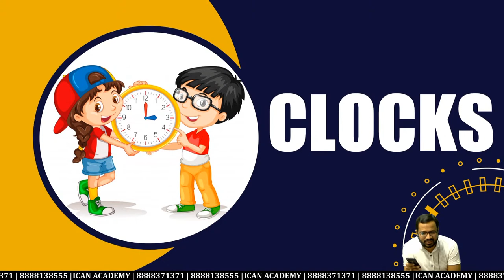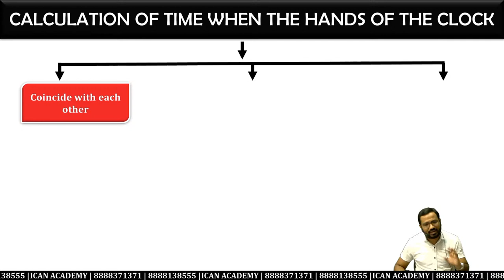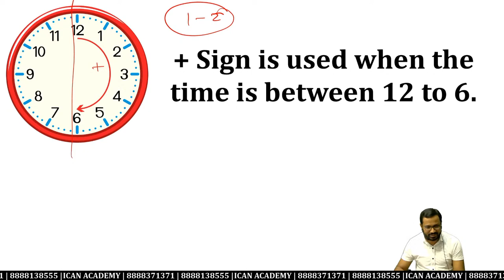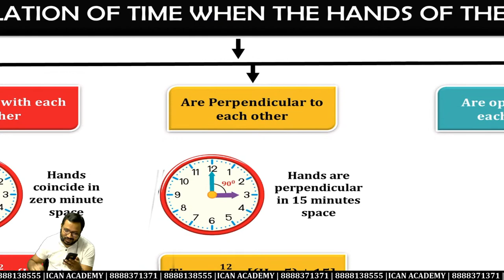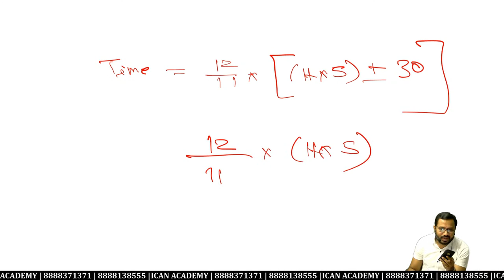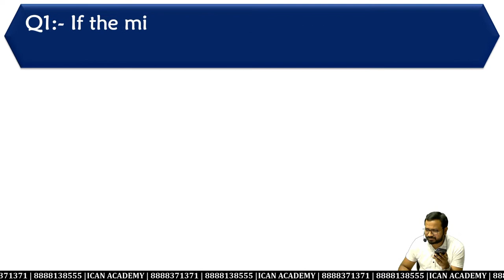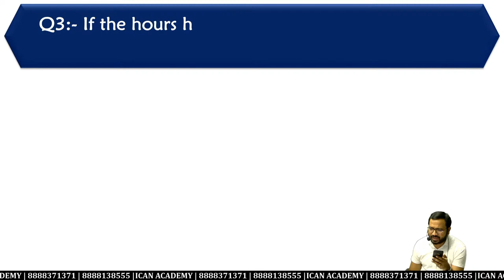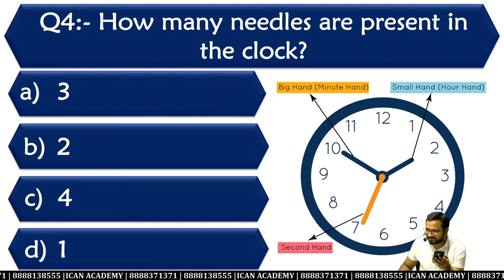CSEET l LOGICAL REASONING l LECTURE 3 l CA CMA SOPAN R. GAIKAR